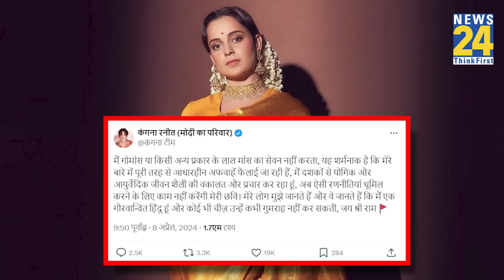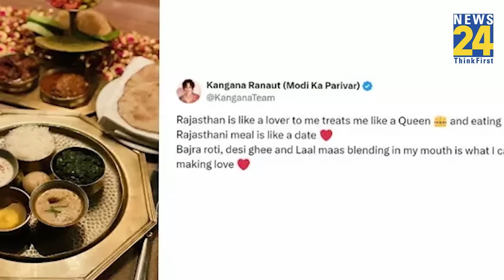Loksabha Chunav 2024: Mandi से चुनाव लड़ने वाली हैं Kangana Ranaut, फिर घिरी विवादों में..